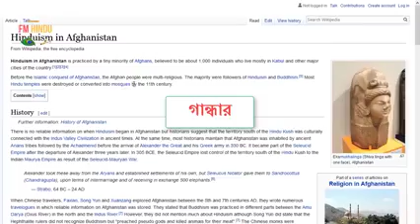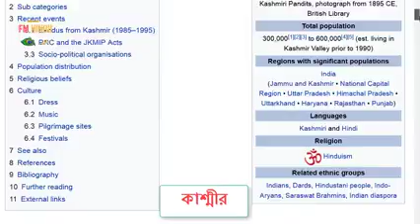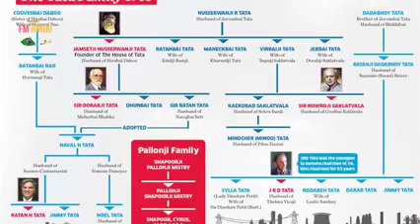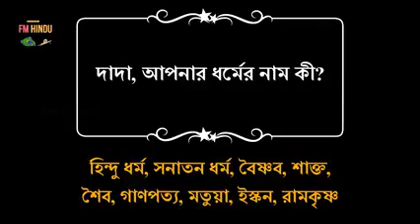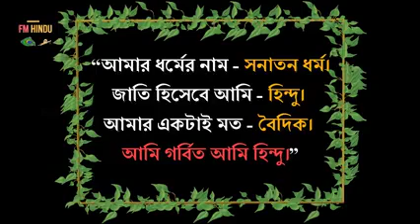বিপদের মুখে আমাদের ভবিষ্যত ! বিদুর কুমার দাস চোখ খুলে দেওয়ার জন্য আপনাকে ধন্যবাদ ।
অপেক্ষা না অঙ্গীকার করুন লড়াই করে বাঁচার সতর্ক থাকুন।